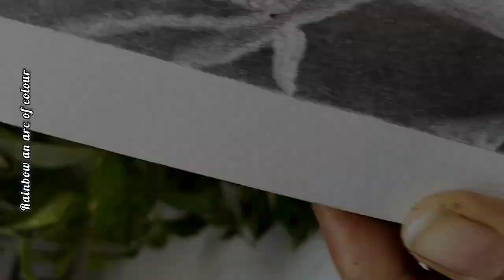✨Art From Eraser🤔//Unique Ideas with New Style😱 /Step by Step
Art From Mechanical Eraser//Unique Ideas with  New Style /Step by Step

List of Things.
A4 size 140 gsm paper
pencil
eraser
masking tape
sand paper
makeup brush
mechanical eraser

𝘾𝙊𝙑𝙀𝙍 𝙏𝙊𝙋𝙄𝘾:-
step by step for beginner
Mechanical eraser drawing
easy tree drawing
step by step pencil  drawing
drawing for kids
Easy drawing
Easy realistic drawing
kids drawing
pencil colour drawing
eraser painting
realistic painting
painting on realistic art